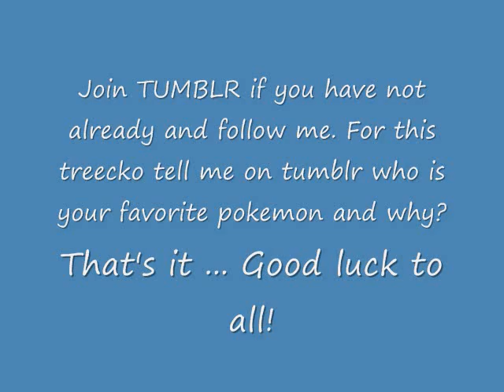pokemon giveaway of the week: shiny treecko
Go to the contest site and sign up in tumblr (if you already have a tumblr account then skip this step). Don't forget to check out the google adds ...